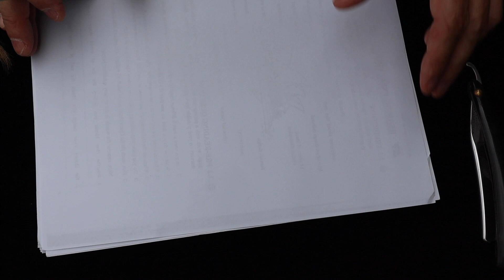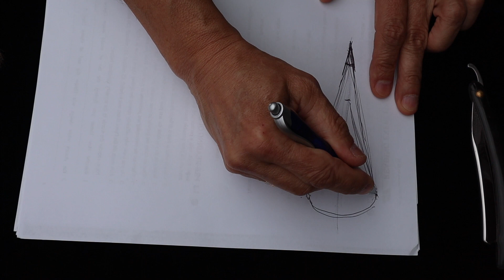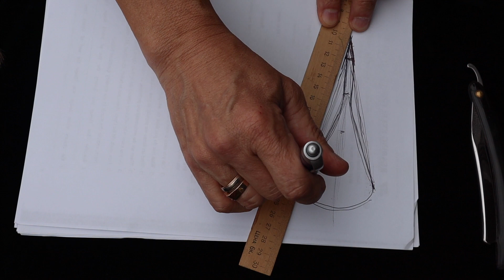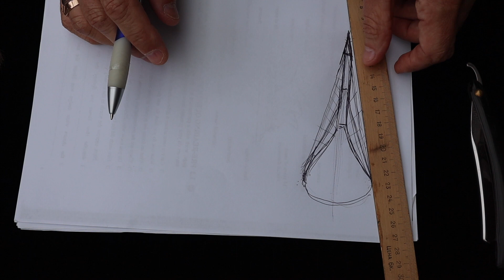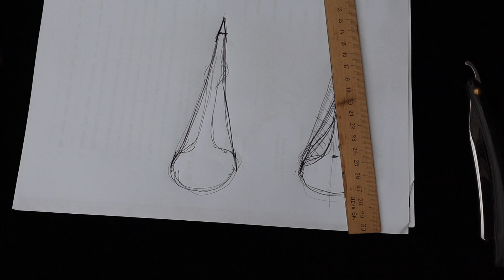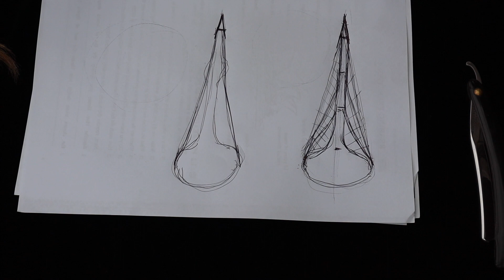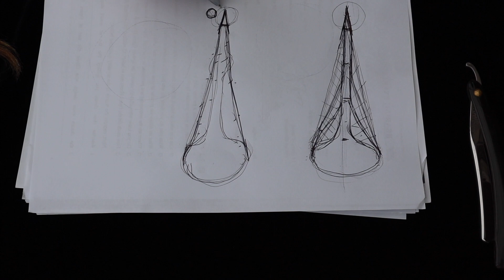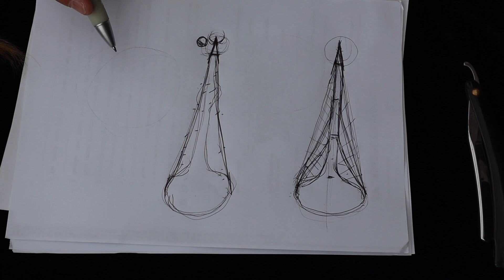Тест опасной бритвы на рез волоса Мифы и Реальность Straight razor HHT Hanging Hair Test